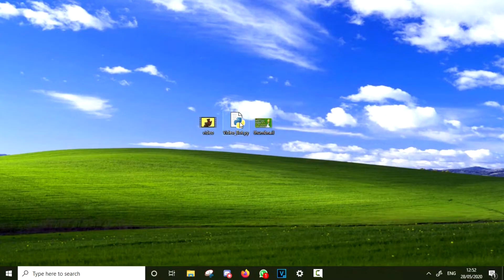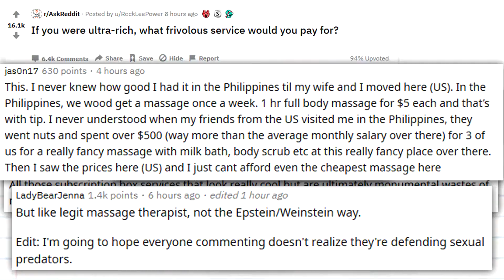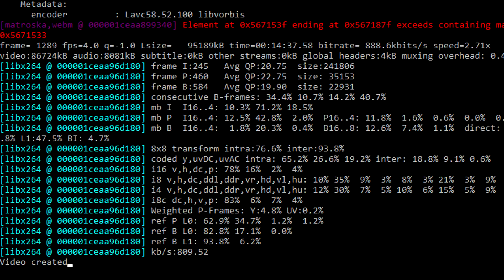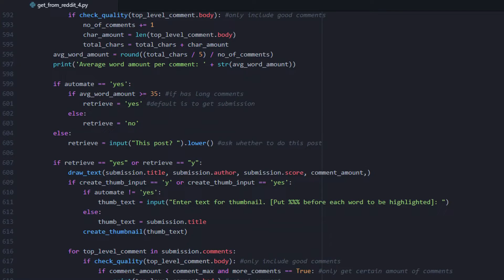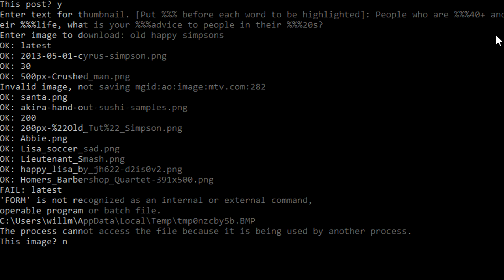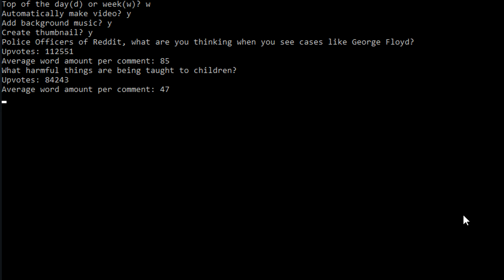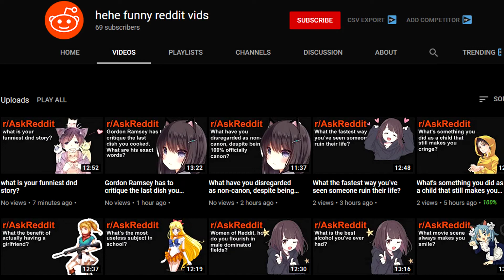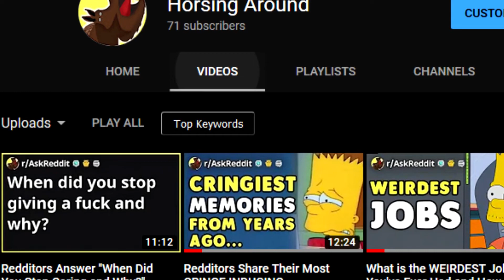I Made My Own Reddit Channel. Here's how well it did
Coding a Python Script to automatically create Reddit YouTube videos so that I can have my own Reddit YouTube channel (and hopefully gain easy $$$).

In this video, I code a program using Python and the Reddit API (PRAW) to automatically compile AskReddit comments into YouTube videos where a text-to-speech voice reads them out. I then spent a month uploading them to see how successful the YouTube channel would be!

PRAW, an acronym for “Python Reddit API Wrapper”, is a python package that allows for simple access to reddit's API. PRAW aims to be as easy to use as possible and is designed to follow all of reddit's API rules.

I use Epidemic Sound for my music nowadays, if you sign up using this link you'll get a free trial and I'll get a discount my side 👀❤️ + it's actually really good

⭐️ New viewers:
I cover all things coding, such as app development, web development, artificial intelligence (AI), machine learning, game development, and more!

📖 In this video:
0:00 - Intro
1:16 - How we'll do it
1:58 - Designing & making the channel
3:13 - The code in action
3:56 - The first Reddit video
4:58 - Unveiling 1 line at a time
5:38 - Making thumbnails with code
6:37 - Uploading first vid + adjustments
7:15 - First 3 weeks of uploads
9:08 - The problems with Reddit channels
11:12 - Final Week